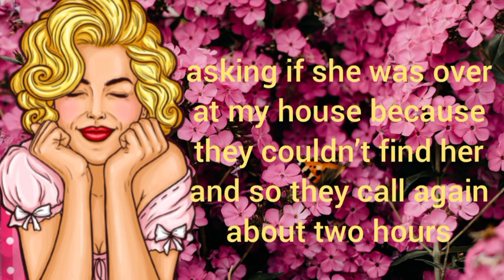Funny joke : my Best friend and I are super weird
A Funny joke that will really make you at another level .
The funniest jokes, humor and comedy that ever been told

😀😀 You may love to share this Joke with your friends and family so they can also laugh